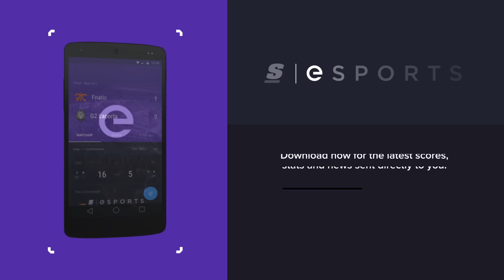SK Telecom T1's Post-MSI English Press Conference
Get a rare look behind the scenes of the 2016 Mid-Season Invitational with the uncut English-language press conference with tournament winners SK Telecom T1.